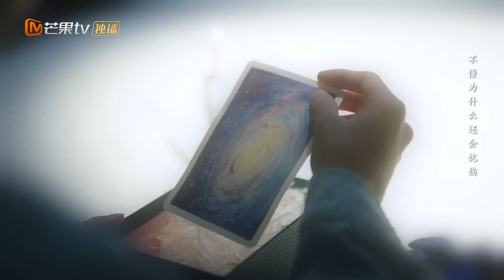周斯越餐馆打工 遇上丁羡唱歌被触动！《暗格里的秘密 Our Secret》【芒果TV青春剧场】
剧情简介：
该剧改编自耳东兔子的同名小说，讲述了优越不羁的校园男神周斯越、与倔强可爱的灰姑娘丁羡，二人从互相排斥的同桌，在日复一日的相处生活中逐渐发现对方的优点，陪伴彼此度过青春路上的低谷与迷茫，最终彼此成就蜕变的美好青春故事。

主演：陈哲远